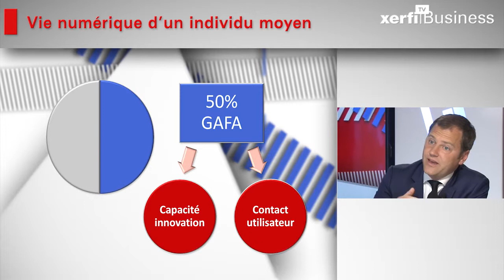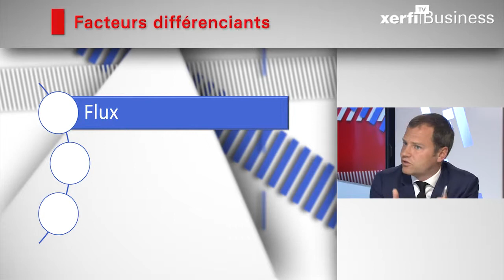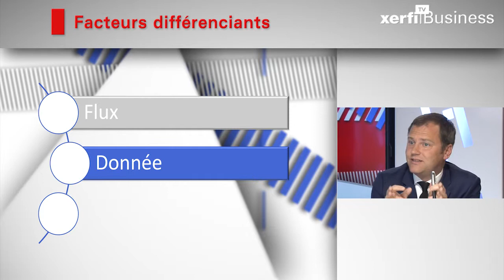Nicolas Flobert, Xerfi Canal Marché du paiement : l'offensive des nouveaux acteurs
Xerfi Canal TV a reçu Nicolas Flobert, directeur associé de Vertuo conseil, cabinet membre du Groupe Square, pour faire le décryptage du marché du paiement et de ses acteurs.